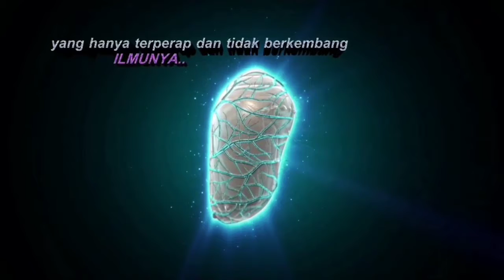JOM KEMBALI KE SEKOLAH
Buat anak² SMK Tun Syed Sheh Barakbah, selamat kembali ke sekolah.. Semoga terus cemerlang dan gemilang💕